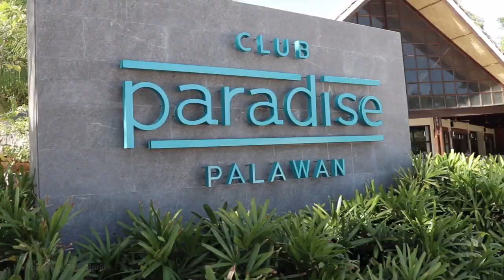Where to stay in Coron? The Best Luxury Resort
Where to stay in Coron Palawan? 2020. This is the Best Luxury Resort in Coron Palawan! We Are in Heaven Best Luxury Resort! Coron Palawan Day 2. We are in awe of this luxury island. We felt like a king and queen in this heavenly paradise. Club Paradise Palawan in Coron truly lives up to its name. Morning starts with a complimentary sunrise coffee or hot choco with bread, cookies, fresh fruits and yogurt served straight to our villa while we sat in our balcony enjoying the morning view of the beach in front of us with our "clown balloon". Then we had our buffet breakfast in their Fire Fish Restaurant.  Our favorite activity here is  snorkeling in its crystal clear waters morning and afternoon. On this day, we saw not just one but three turtles, beautiful fishes, corals and sting rays. After our last swim, the amazing staff of the resort brought us a sweet snack and fresh mango juice to drink while lounging in our day beds. They also sprayed our face with Evian to freshen us up. We thought they just give this to guests while staying in the pool area but they went to our day beds in the beach area in front of our villa too. Service here is top notch. Definitely luxury at its finest!

Music : RØGUENETHVN & Joshua Francois - I Won_t Back Down Now (ft. Blair Lee)